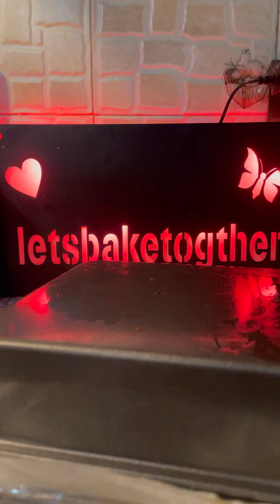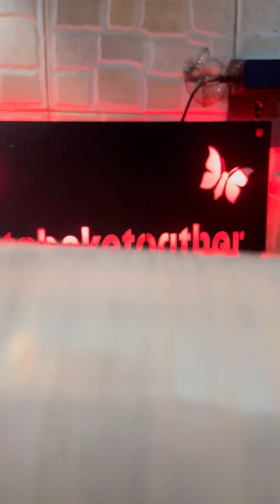Most delicious butter cake ever made |homemade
180g Self- Raising Flour 1 teaspoon baking powder  equal to 1 cup
160g Castor Sugar equal to 1 cup
160g Room Temperature Butter
1tsp Vanilla
4 Eggs (Large)
1/4cup of buttermilk one teaspoon lemon add in cup called as butter milk